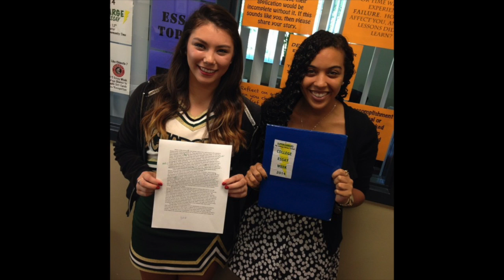Katerina, Class of 2015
Hear about Shorecrest from one of our most recent graduates, Katerina Acosta, Class of 2015. Music: My Life by Avery Cutro, Class of 2015.